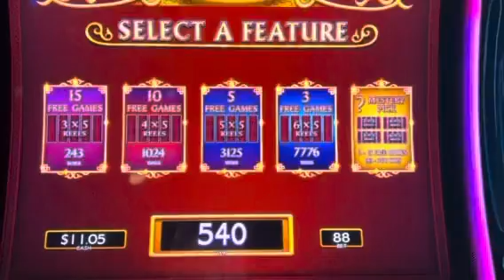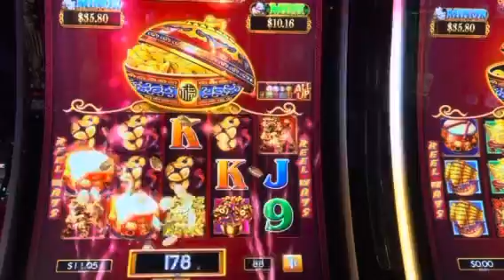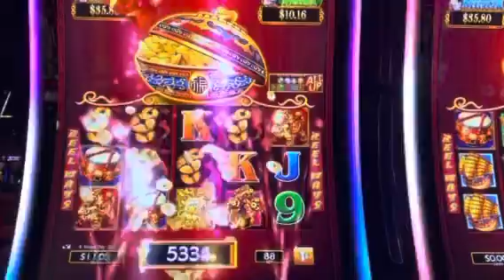Cashing in on Dancing Drums!!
Trying to cash in at the Jack with Dancing Drums!